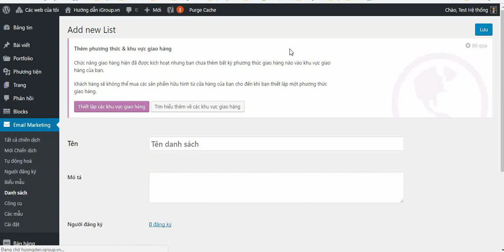Tạo danh sách email trên iGroup.vn